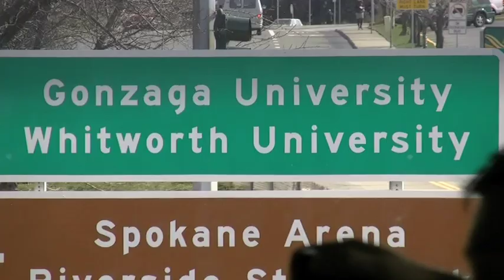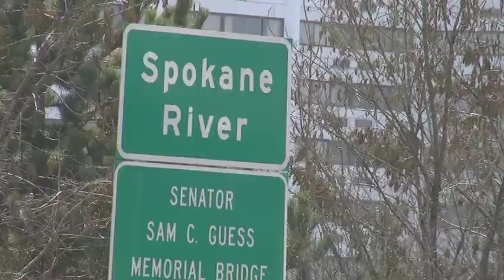Cougar Cam: 2010 UH Basketball in Spokane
The UH basketball team arrived in Spokane, WA on March 17. Watch the men's reception to the 2010 NCAA Tournament and hear from the team on how they will spend the time leading up to the Midwest Regional Matchup against (4) Maryland on March 19.